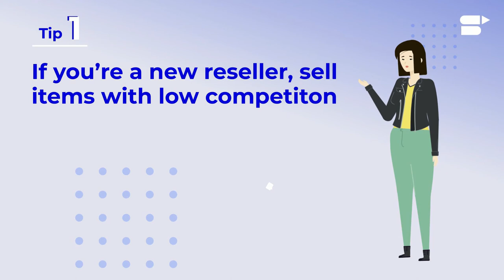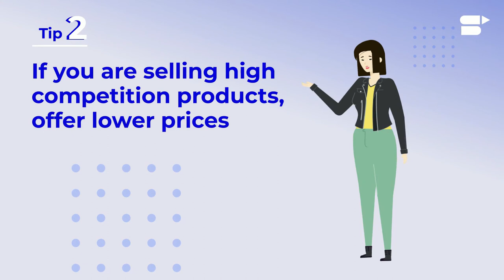Reselling on Amazon - 5 New and Powerful Tips to Get More Sales as Amazon Resellers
Reselling on Amazon - watch this video to get 5 powerful tips to boost your sales and revenue as a successful Amazon Reseller!✅

👉We make product research easy. Find the best products to sell on Amazon with SellerApp:

In this quick Amazon seller guide video, we share 5 new and powerful tips to boost your Amazon FBA reselling business. Pay close attention, this video may help you find the best things to resell on Amazon!✨

“Can we resell on Amazon?” - this is a question that we get quite frequently here at SellerApp. The answer is, yes, you can resell products on Amazon - not only that, Amazon Reselling business is highly profitable! However, if you want to be a successful reseller on the Amazon platform, you need to know the right strategies. You need to analyze the best items to resell and it’s actual profitability on Amazon. Buying and reselling on Amazon is a process that needs proper research and analysis.

Frequently Asked Questions:

🔹Who is a Reseller?

A reseller sources his items from suppliers (mainly manufacturers or wholesalers) and sells them to end customers. A reseller focuses on selling ready-made items, unlike brands or private label sellers. Some resellers find products on websites like Alibaba, eBay, AliExpress, or the second-hand goods market. They sell a variety of products using this business model. These businesses are mostly profit-oriented rather than product-focused. If you think a reseller and distributor works in the same way, let me explain – both parties buy goods from suppliers and sell them. The difference is that a distributor has a strong relationship with the manufacturer and often assists in marketing, labeling, and other operations.

🔹How does reselling work on Amazon?

If you want to be a successful reseller on Amazon, using FBA is the way to go. The FBA program offers advanced and cost-effective ways to reach millions of customers through Prime.
Though FBA costs you money to pick, pack, refund, and handle returns, a reseller can manage these costs and would be able to make decent profits. You just need a few documents, items in the inventory, and listings in place to start selling on Amazon. However, competition on Amazon is cutthroat. If you want to successfully sell on Amazon, you need more than just that.